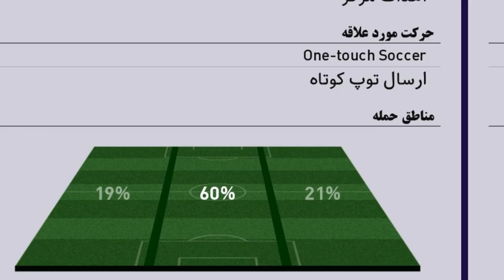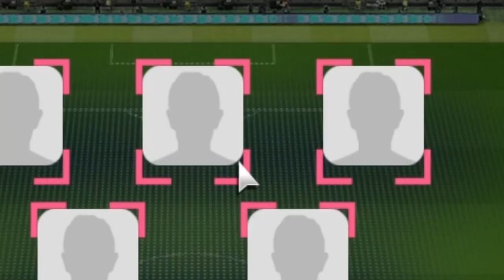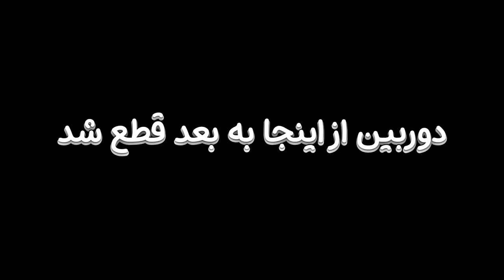چالش درفت با بازیکنای پیر و جوان در PES 21 🤯🔥 کی بهتره؟🤔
چالش درفت با بازیکنای پیر و جوان در PES 21 🤯🔥 کی بهتره؟🤔درفت ، چالش ، pes ، پیر و جوون ، چالش درفت ، pes 2021 ، چالش درفت با بازیکنای پیر و جوان در PES 21 🤯🔥 کی بهتره؟🤔